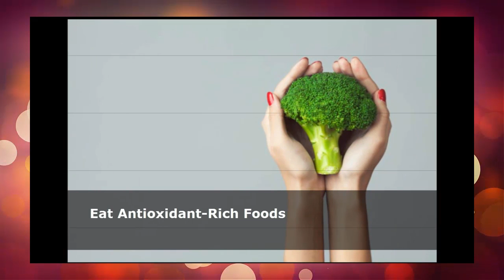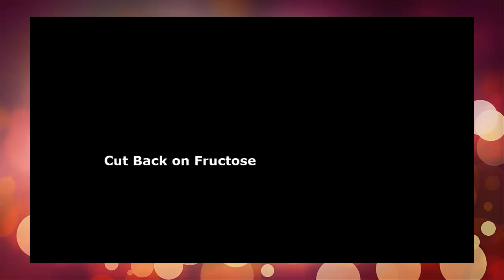Naturally Cleanse Your Liver ~ How to Cleanse Your Liver (I have mentioned useful foods also)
I have mentioned useful foods also

How to Cleanse Your Liver